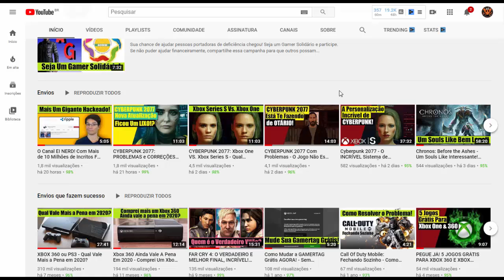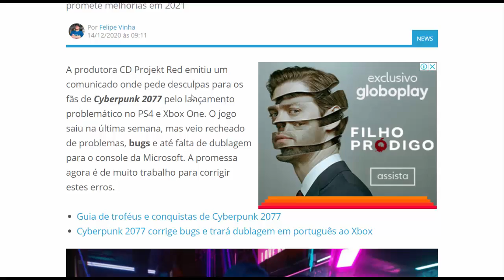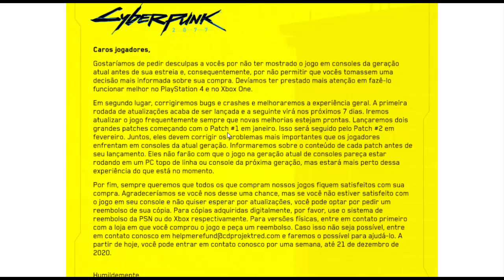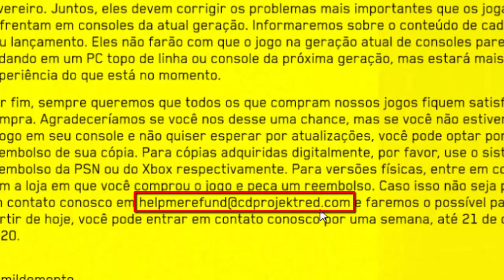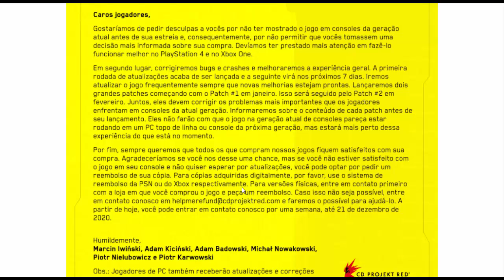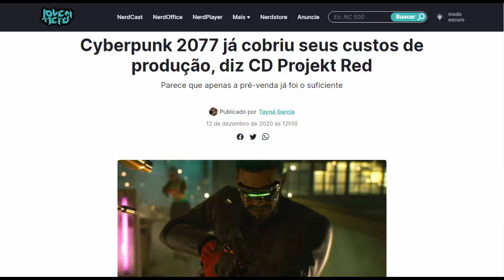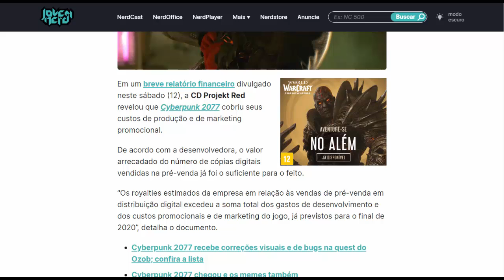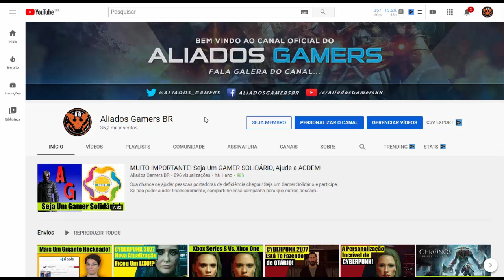CYBERPUNK 2077 NOVIDADES! - Gamers Dão Uma LIÇÃO na CD PROJEKT RED! | Tudo Será Consertado!?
CYBERPUNK 2077 NOVIDADES! - Tudo Será Consertado! | Gamers Dão Uma LIÇÃO na CD PROJEKT RED! Sim a empresa se arrepende de ter prejudicado o consumidor e promete consertar tudo em breve! Saiba todos os detalhes aqui no canal ALIADOS GAMERS BR!

CANAIS PARCEIROS